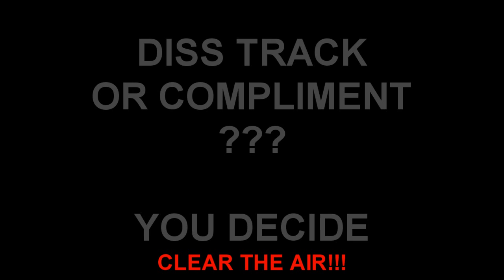2009 Beef Already? CLEAR THE AIR!!!!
Song Performed: TJB - Haters Be Talking